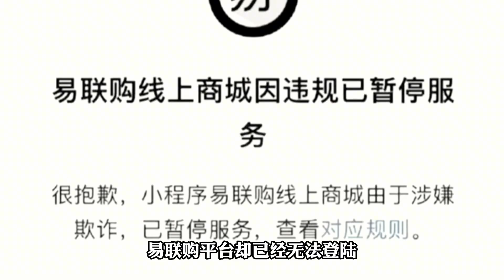蘋果iPhone14跌破發行價！黃牛被制裁！